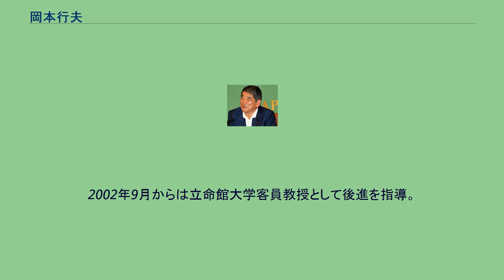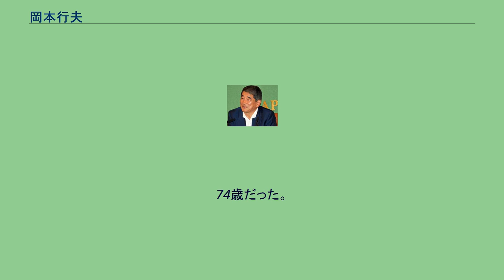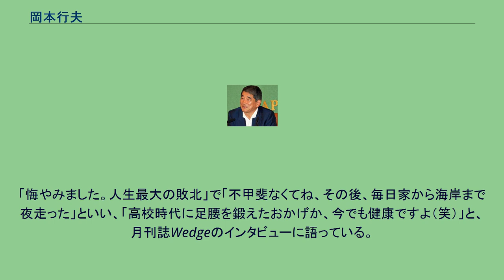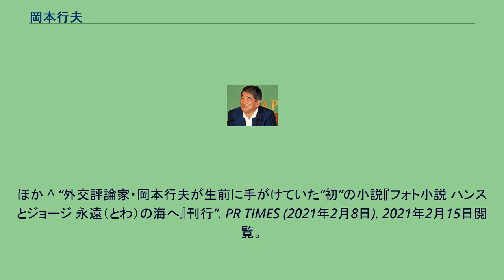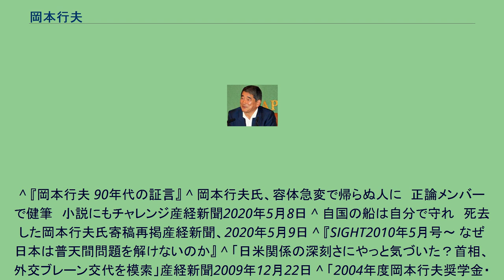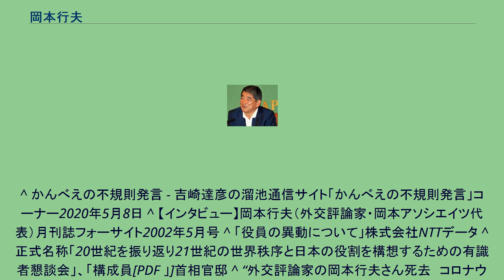岡本行夫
岡本 行夫（おかもと ゆきお、1945年〈昭和20年〉11月23日 - 2020年〈令和2年〉4月24日）は、日本の外交評論家（産経新聞「正論」メンバー）、実業家。
元外交官。
内閣総理大臣補佐官（イラク担当・沖縄担当）、内閣官房参与、内閣総理大臣外交顧問等を経て、マサチューセッツ工科大学国際研究センターシニアフェロー、立命館大学客員教授、青山学院大学特別招聘教授。
鎌倉市及び藤沢市で育つ。
父親は農林省職員で、父親の仕事の関係で、中学時代2年間マレーシアの首都クアラルンプールに滞在した。
神奈川県立湘南高等学校を経て、1968年（昭和43年）に一橋大学経済学部を卒業し、外務省入省。
外務省同期に東郷和彦、馬渕睦夫らがいる。
在アメリカ合衆国日本国大使館参事官、北米局安全保障課長、同北米第一課長など日米外交の有力ポストを歴任し、将来を嘱望される存在だったが、1991年（平成3年）に退官（辞職）した。
管理職となって現場に関われなくなることに不満があったという。
なお、退官時の外務事務次官は栗山尚一、ナンバー2の外務審議官は小和田恒（皇后陛下の父）と渡邊幸治。
外務省退官後はコンサルタント会社「岡本アソシエイツ」を経営しながら、産経新聞の提言コラム「正論」欄の「正論メンバー」としてに定期的に執筆。
2019年6月ホルムズ海峡タンカー攻撃事件では翌7月『自国の船は自分で守れ』と題して「今度こそ自分の力で自国民を守るという課題に、正面から向き合うときだろう」と寄稿するなどなど、親米派の外交評論家として活動した。
また、第1次橋本内閣、第2次橋本内閣で内閣総理大臣補佐官、小渕内閣で科学技術庁参与、第1次小泉内閣で内閣官房参与、第2次小泉内閣で内閣総理大臣補佐官、第3次小泉内閣で内閣総理大臣外交顧問、福田康夫内閣で外交政策勉強会メンバーを務める等、政府要職も数多く歴任している。
特に橋本内閣においては、沖縄問題担当として60回以上に渡り沖縄入りして現地との信頼関係を築きながら、普天間基地の返還・代替地移設問題や沖縄振興策策定の最前線で活動したとされる。
2009年12月には、鳩山由紀夫内閣の普天間基地移設問題への対応で日米関係が悪化する中、鳩山由紀夫首相と総理大臣官邸で面会。
知米派の岡本が個人的な立場から外交面で協力するとの合意をしたと報じられた。
実業家としては、2000年に梅田望夫及びインド人、アメリカ人と4人でシリコンバレーのパロアルトにベンチャーキャピタル「パシフィカファンド」を設立し、ITベンチャーを支援。
このほかアサヒビール取締役、三菱自動車監査役、三菱マテリアル取締役、日本郵船取締役、NTTデータ取締役等も歴任する。
2002年9月からは立命館大学客員教授として後進を指導。
2005年立命館大学に「国際社会で活躍する人材養成特別プログラム」を立ち上げ、同じく元外務省の宮家邦彦立命館大学客員教授とともにスーパーバイザーを務め、外交官や国家公務員、多国籍企業など難関進路を志望で成績優秀な学生を選抜。
講義やゼミナール指導、岡本行夫奨学金による海外研修などを実施している。
2012年、NPO法人新現役ネット理事長などの職を退任し、渡米、マサチューセッツ工科大学国際研究センターシニアフェローに就任。
2018年青山学院大学特別招聘教授の称号を受けた。
2020年4月24日に新型コロナウイルス感染症のため死去し、5月7日に報じられた。
74歳だった。
死没日をもって正五位叙位、旭日中綬章追贈。
マイケル・グリーン、カート・キャンベル、リチャード・アーミテージなどから追悼の言葉が寄せられた。
3兄弟の次男で、3人とも「家のすぐそばだった」湘南高校に進学。
「自分は（私学の）栄光学園に入る秀才タイプでもなく、ましてや慶應のお坊ちゃんでもない」といい、「（公立の）湘南（高校）は自由で徒党も組まず、そこには惹かれたかも」。
ただし、卒業後に兄は東京大学から三井物産に、弟も東大から米国ニューヨークの国際弁護士になった。
岡本1人だけ一橋大に進学した理由について、湘南高で部活動のサッカーに熱中して成績が下がったためとしており、サッカー部も両親から忠告され高2の秋に退部した。
「悔やみました。人生最大の敗北」で「不甲斐なくてね、その後、毎日家から海岸まで夜走った」といい、「高校時代に足腰...